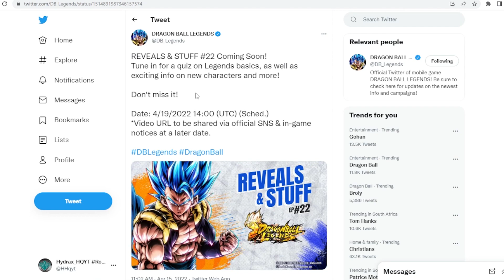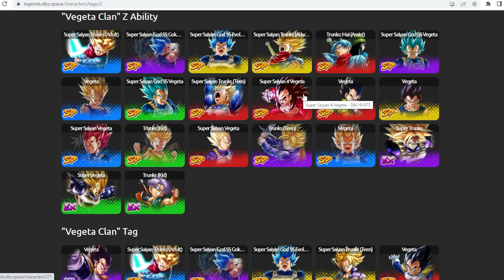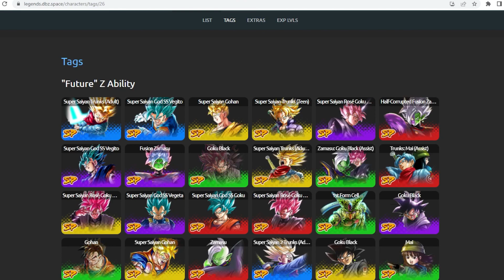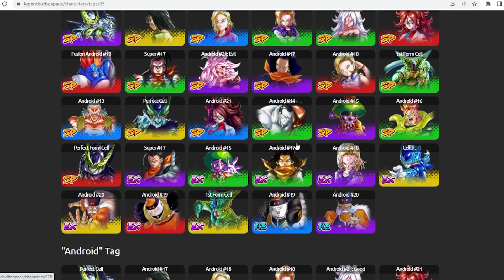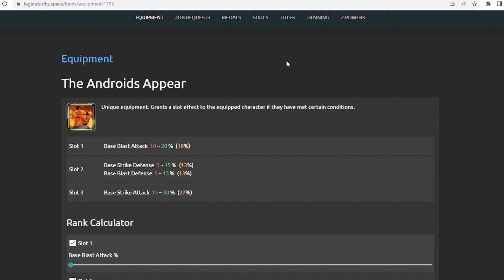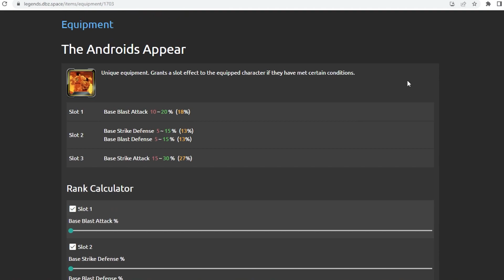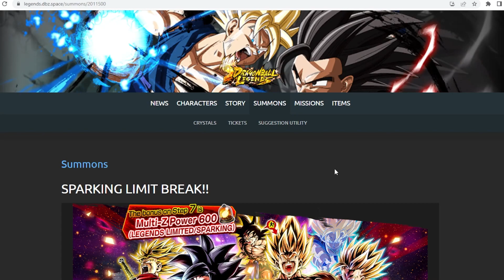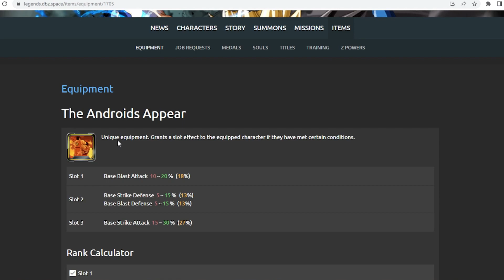(Dragon Ball Legends)NEXT LF COULD BE CRAZY!!! BREAKING DOWN THE HINTS TO SEE WHO COULD DROP NEXT?!?